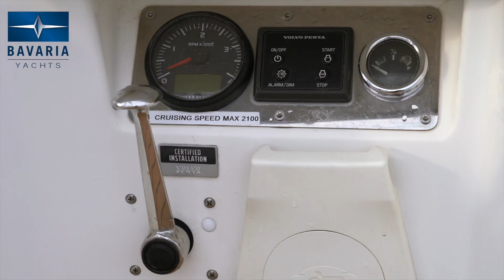ELADÓ - Bavaria Cruiser 37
BAVARIA MAGYARORSZÁG KÍNÁLATÁBAN!
BAVARIA CRUISER 37 VITORLÁS HAJÓ ELADÓ!
IGÉNY SZERINT KIKÖTŐHELLYEL!
Azonnal átvehető!

A hajó felszereltsége kiemelkedő, használatba vétele tavasszal megoldható!
Extra felszerelések: 3 kabinos kivitel, Orrsugár kormány, Dupla kormány állás,
Melegvíz bojler, Bimini – sötétszürke színben, Sprayhood sötétszürke színben,
betekerő rendszer a nagyvitorlához, Maffioli dynema kötélzet, Becsukódó propeller,
GARMIN GPS, Garmin sebesség, mélység és hőmérő, 2 x Garmin kijelző, Garmin
Autopilot, Fusion HIFI csomag, Szalonban nagy TV, Tavi tőkesúly, 1,69 m merüléssel,
Oldalkorlát kilépő, Műteak a cockpitpadlón, 6 db bika, Kihajtható cockpit asztal,
Mikrohullámú sütő, Inverter – nagy teljesítményű, Elektromos wc, Sötétítés az
ablakokon, Szürke dekorcsík, Teleszkópos - gázrugós alba, Kötelező felszerelések,
A hajó ára 132.000 EUR
Az ár bruttó ár, (használt hajó) az ár kulcsrakész állapotban, vízretéve és névre íratva
értendő, és a hajó azonnal átvehető. A hajóhoz a fenyvesi kikötőben kikötőhelyet a vevő
költségére tudunk biztosítani, a kikötőhelyet a hajóval együtt a tulajdonosnak át is adjuk. A
hajóra 1 év garanciát biztosítunk! Kérjük, szíveskedjen megkeresni minket az
elérhetőségeinken, amennyiben felkeltette hajónk az érdeklődését. A képek az eladó hajóról
készültek! A változtatás jogát fenntartjuk! A hajó megtekinthető Balatonlellén a BAVARIA
Szervíztelepen!

Kövér László 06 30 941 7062
Lange Péter 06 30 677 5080

A videót készítette: Böröczky Bulcsú